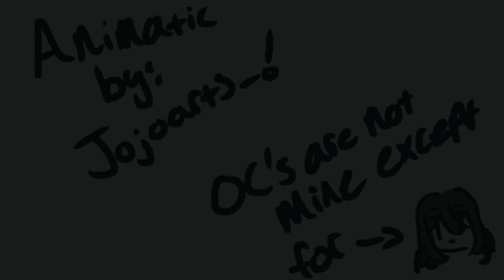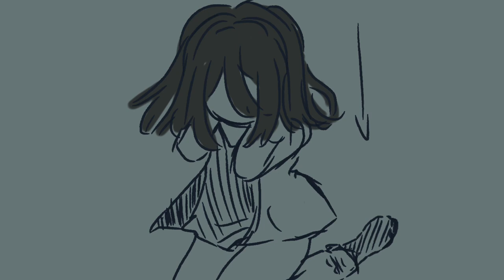Lifeboat || OC Animatic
This is my first animatic and I am excited to show you it all. I have been working on this for the past few days nonstop and it is great relief for my hands now that I am finished. I’m thinking about making more in the near coming future but it might take some time once again like this one did.

Going to be honest here I cried after I finished because I’ve always wanted to make a animatic of my own. Seeing how well I did with this I am ecstatic about how great I will be in the future once i’ve had more practice. Thank you for your time and I hope you stay safe with all of this chaos going on this year!

Song: Lifeboat - Heathers

Time Taken: 4 days?
Frames: 49

TikTok: @shydyke (main) and @jojoarts_ (art page)

Programs used:
Procreate
ALLO

You’re so sweet for reading my description, have a cookie! 🍪